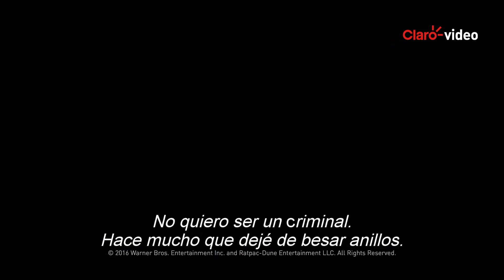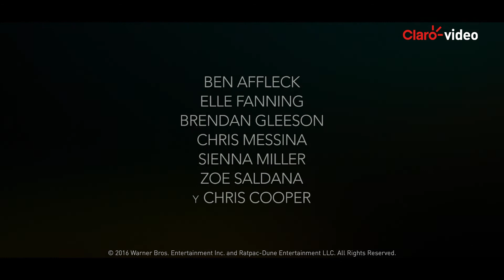Alquila | Vivir de Noche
A diferencia de los gángsteres que se niegan a trabajar, Joe tiene un sentido de la justicia y un corazón abierto que juegan en su contra, dejándolo vulnerable una y otra vez, en los negocios y en el amor.